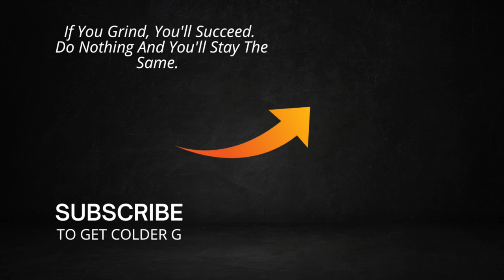What To Do In January If You're In Year 12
My website is now live where you can access my flashcards, workout plans and full bank of exam questions for your subjects

If you grind, you’ll succeed. If you do nothing, you’ll stay the same, g.